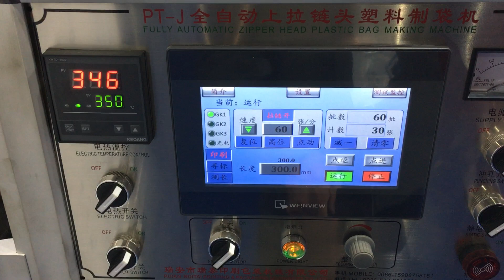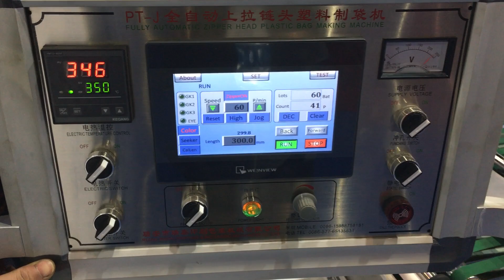PE/EVA plastic slider zipper bag making machine on exhibition show#ziplock insert slider attachment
RUITAI MACHINERY CO.,LTD(ZHEJIANG CHINA)
Address :D6 Building, Zhixin Industrial Park,Ruian City, Zhejiang Province, China 325200